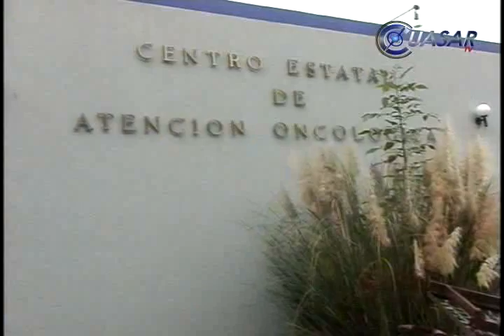Noticias de Morelia y Michoacán en Breve, CuasarTv a 6 de Junio del 2013